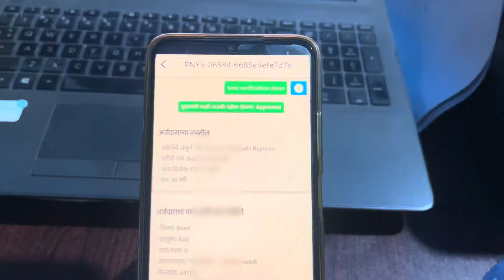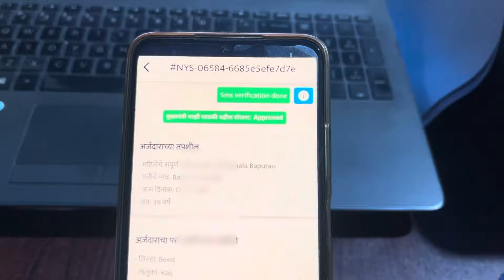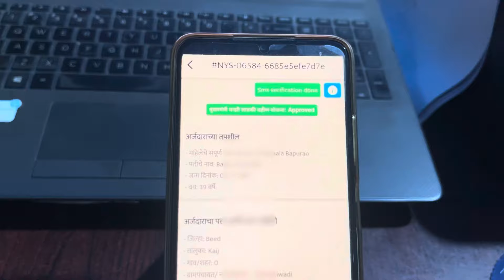मुख्यमंत्री माझी लाडकी बहीण योजना अर्ज झाले approved असा पहा || Narishakti Doot App Form Approved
Hello dosto aaj ke video mein aap sabhi ko batane wala hu ku kaise aap sabhi apne narishakti doot app me approved kar sakte hai

Related Keyboard:—

nari shakti doot app login problem error 2024
nari shakti doot app not working
nari shakti app loading problem
nari shakti doot app white screen problem fix
nari shakti doot app login problem
nari shakti doot app white screen problem
Mukhyamantri Mazi Bahin Ladki Yojana Maharashtra
मुख्यमंत्री माझी बहीण लाडकी योजना
mukhyamantri Mazi ladki bhahin yojana online apply
mukhyamantri majhi ladki bahin yojana registration
Mukhyamantri Mazi Ladki Bahin Yojana Online Apply
mazi ladki bahin yojana online form kasa bharava

It is a demo and does not promote hacking or cyberbullying. The video complies with YouTube's terms and conditions and is protected by fair use laws under the Copyright Act of 1976, allowing for criticism, commentary, news reporting, teaching, scholarship, and research.